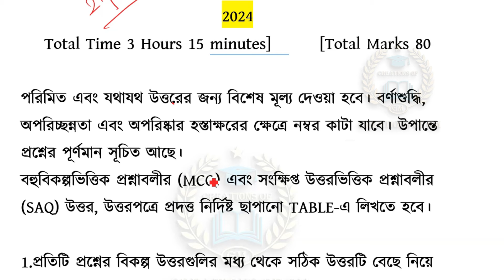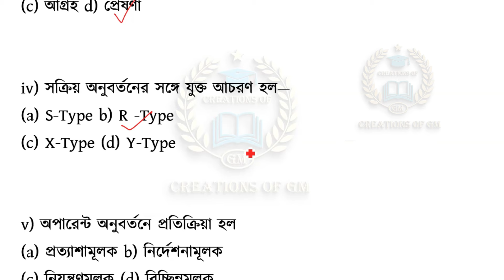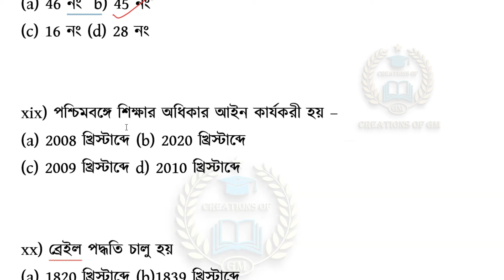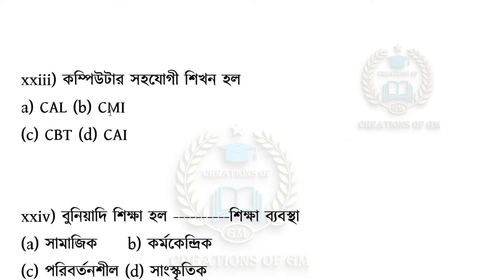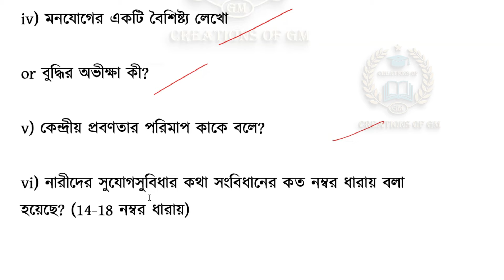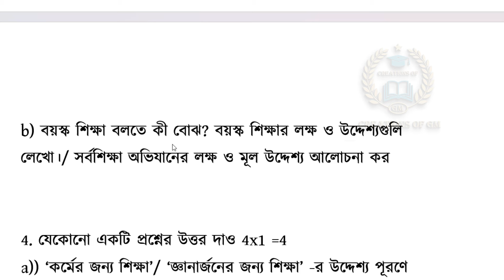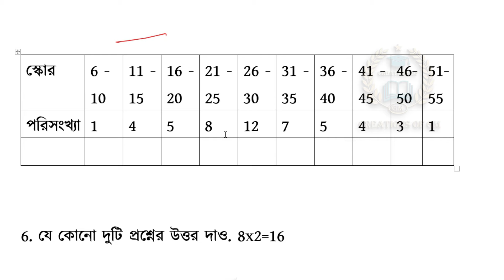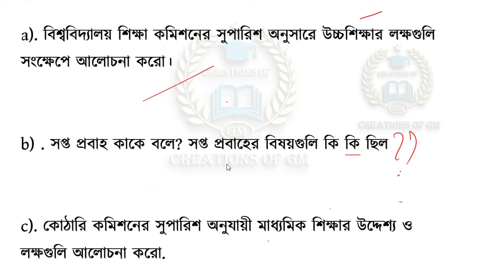অন্তিম মুহূর্তের শিক্ষাবিজ্ঞানের গুরুত্বপূর্ণ প্রশ্নপত্র/Education Question Paper HS 2024/এডুকেশন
Learn about- “অন্তিম মুহূর্তের শিক্ষাবিজ্ঞানের গুরুত্বপূর্ণ প্রশ্নপত্র or Education Question Paper HS 2024
Or এডুকেশন প্রশ্ন উত্তর HS 2024”
Topics
1) অন্তিম মুহূর্তের শিক্ষাবিজ্ঞানের গুরুত্বপূর্ণ প্রশ্নপত্র
2) Education Question Paper HS 2024
3) এডুকেশন প্রশ্ন উত্তর HS 2024